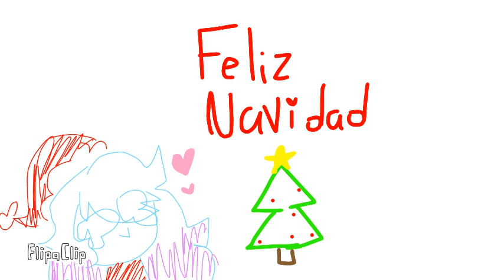"Christmas night" || Mini dibujo || Feliz navidad ⛄✨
App: Flipaclip

Frames: 8

Fps: 277

Characters:

Wiston (noah's dog)

Mint (Xia's dog)

Brownie (Ice's cat)

Spike (noah's dog)

FELIZ NAVIDAD Y PROSPERO AÑO NUEVO:D🎄

MERRY CHRISTMAS AND HAPPY NEW YEAR:D 🎄